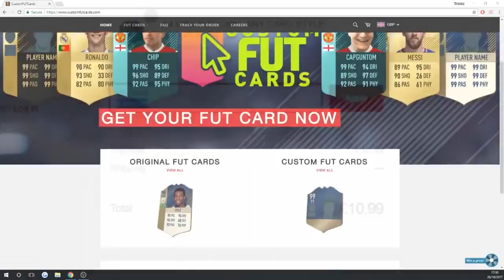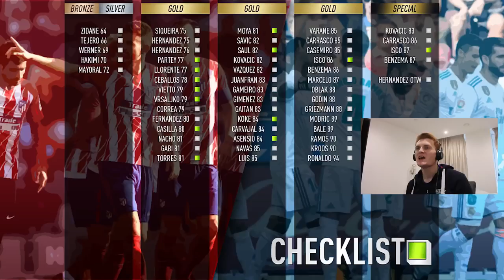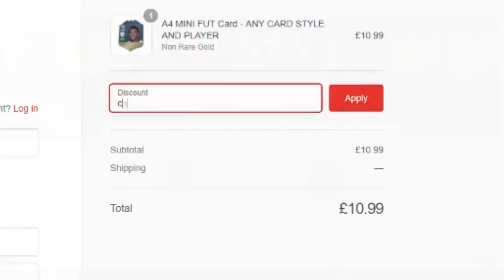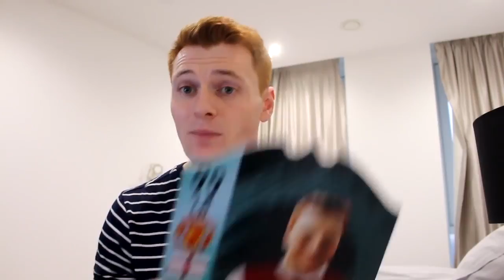MILAN, MANCHESTER, MADRID - A FIFA 18 ROAD TO GLORY!!!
Loads of packs and stuff in todays MMM Road To Glory!!! BUY REAL LIFE FUT CARDS - Code 'Capgun' for a discount! Buy FIFA 18 Coins - - .

ITS TIME FOR MY FIRST FUT CHAMPS REWARDS! An Idiots Road To Glory Episode 17!!! MISSED AN EPISODE??? THE IDIOTS ROAD TO GLORY PLAYLIST IS HERE!!! -

Emotions run high in todays Milan, Manchester, Madrid! BUY REAL LIFE FUT CARDS - Code 'Capgun' for a discount! Buy FIFA 18 Coins - - Use.